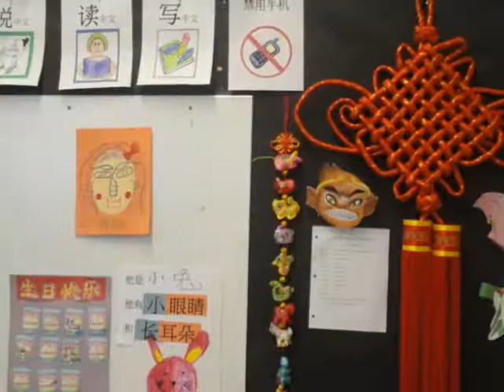2011 Seattle Public School Startlk summer Camp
2011 Seattle Pubilic Startalk and FLAP Chinese, Arabic and Hindi camp